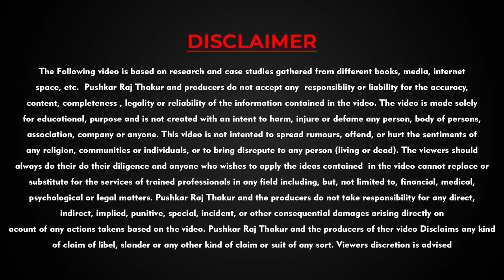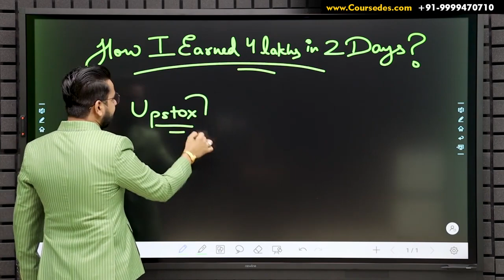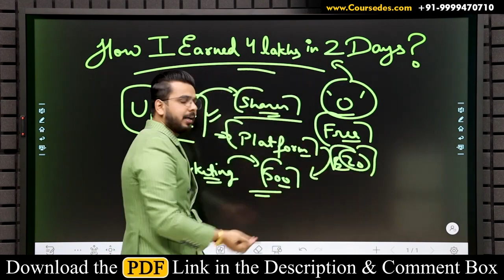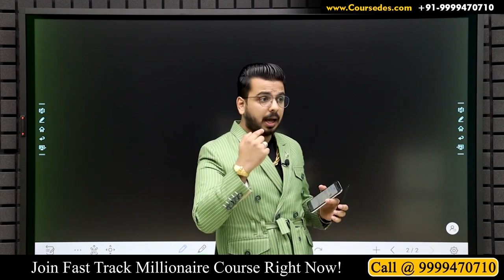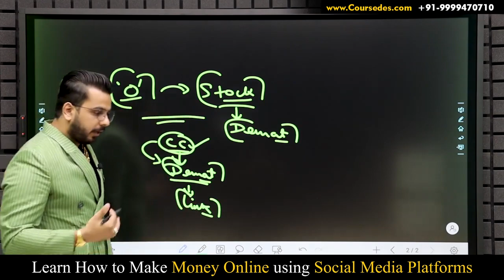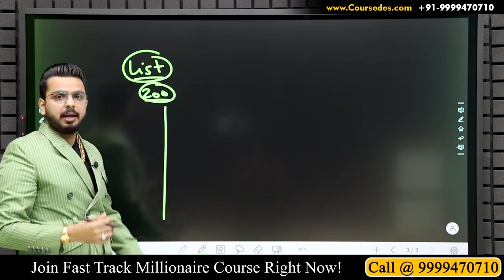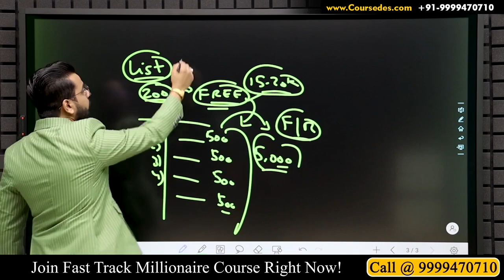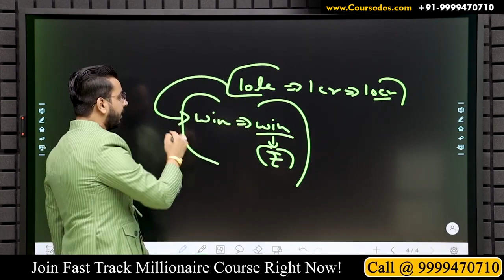4 Lakhs in 2 Days 🔥 | Earn​ Money Online | Zero Investment Business Passive Income | Work From Home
4 Lakhs in 2 Days 🔥 | Earn​ Money Online | Zero Investment Business Passive Income | Work From Home

n this Video you will get to know how can you EarnMoneyOnline​ with Upstox​ with Zero Investment just by referring to your friends and circle.